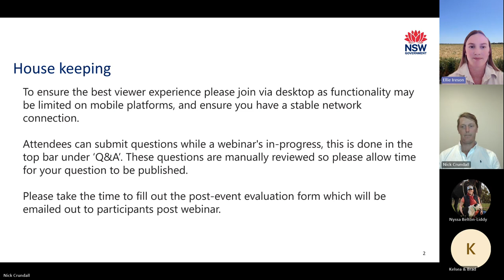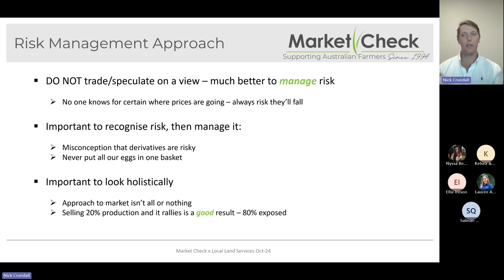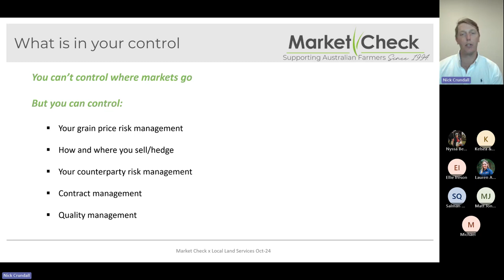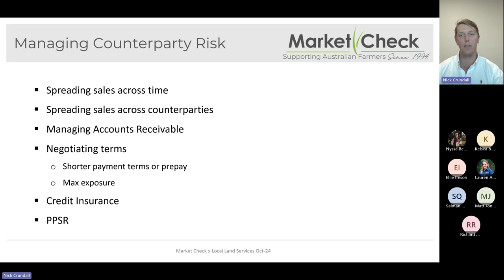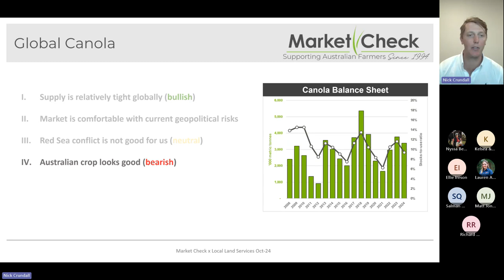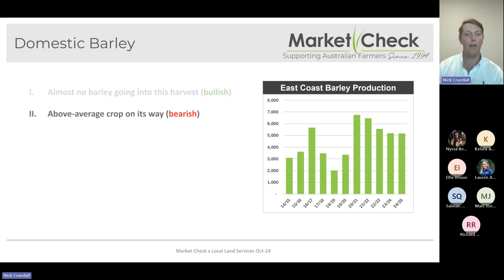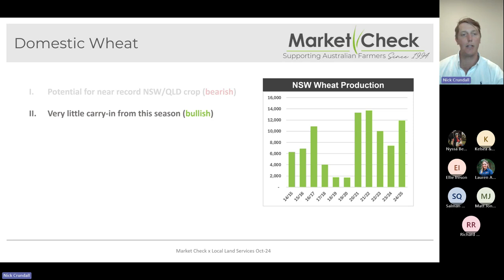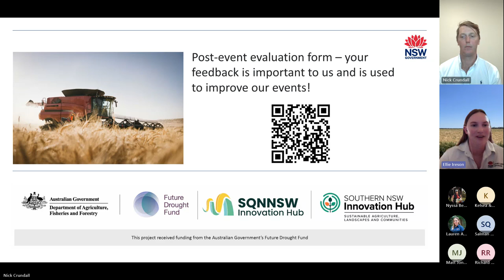Harvesting success: Grain market trends and risk assessment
Join MarketCheck for an insightful grain marketing webinar aimed at helping you protect your profits and effectively manage market volatility. In this session, you'll learn essential risk management strategies, avoid common pitfalls, and gain in-depth insights into market trends. Discover global supply and demand dynamics and explore how geopolitical factors influence pricing.

This webinar is funded by the Australian Government's Future Drought Fund through the Southern NSW Innovation Hub and Southern Queensland Northern NSW Hub.